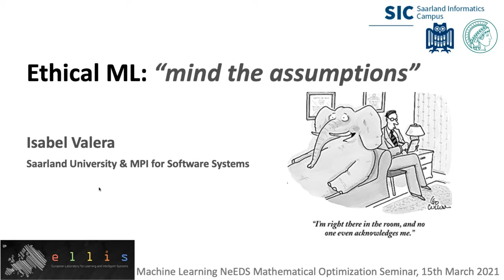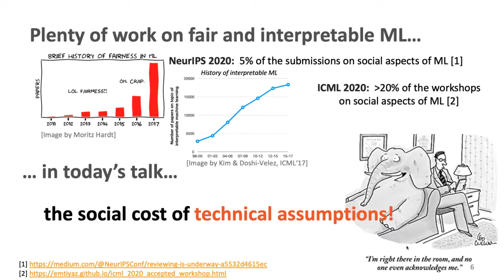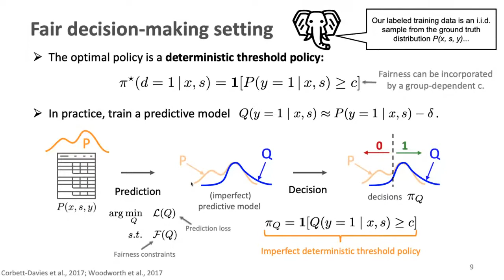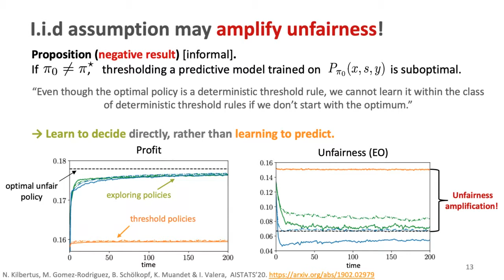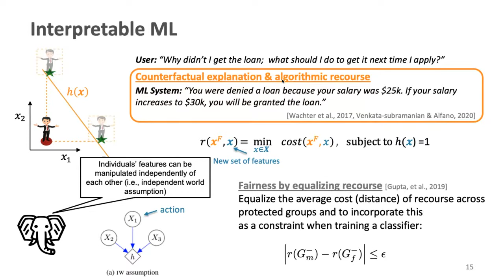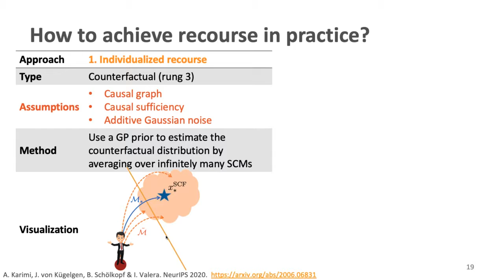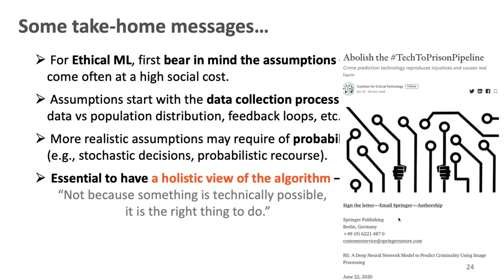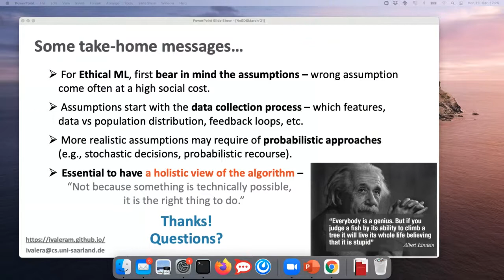Isabel Valera: Ethical ML: mind the assumptions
Isabel Valera
Saarland University and Max Planck Institute for Software System. Saarbrücken, Alemania